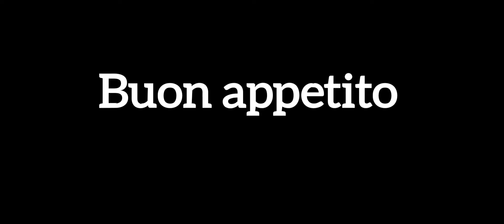GINATA ANG GULAY